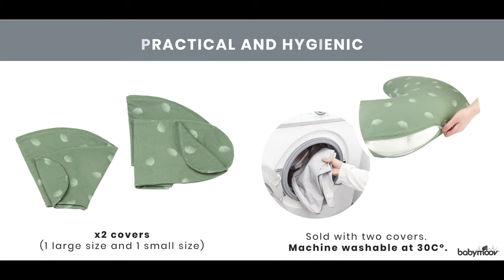View the FEATURES of the Babymoov 2in1 Maternity Pillow - B.LOVE Maternity pillow range